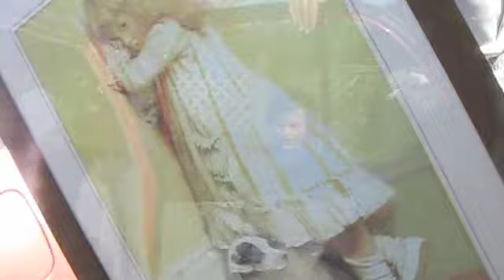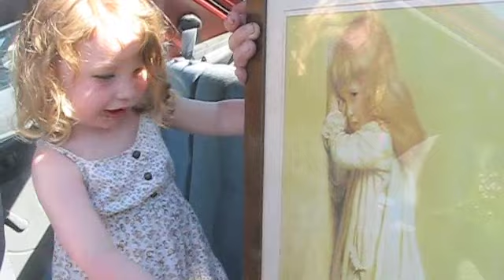christmas Day 2012